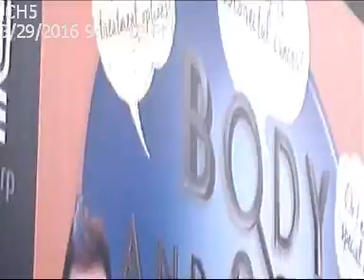Body & Soul Mobile Clinic at Changi City Point - Ep 14